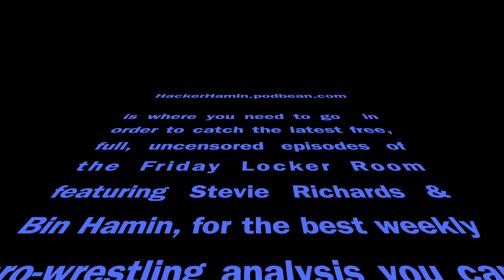Dwayne "The Rock" Johnson Holds WWE Power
Dwayne Johnson aka The Rock has a nuclear bomb in his back pocket that he can use at any time, as former WWE star Stevie Richards explains how despite The Rock's daughter now answering to Triple H in NXT, Dwayne Johnson still holds all the power.

Stevie goes on to explain how he could easily use his Hollywood & political connections to unionize professional wrestling, especially now as owner of the XFL.

Bin Hamin remarks how WWE losing their deal with FOX Sports could potentially lead to Disney taking over, especially with Dwayne "The Rock" Johnson becoming a part of the Marvel brand.

You can listen to the full uncensored episode of Friday Locker Room now for the best expert analysis of weekly professional wrestling news you can find online.

Facebook: Hamin Media Discussion Group

And of course we could not do any of this without our amazing sponsors.

Stevie Richards Fitness
Stuck at home? Gyms closed? You can be a "band" new you anywhere with the Stevie Richards Fitness resistance band training program. Join the SRF resistance today!

Zourdo's Olive Oil
Imported ultra premium Greek olive oil. Taste the difference for yourself.

The Coffee Broaster's
The only place to get the limited edition Vince Russo Bro Coffee. Get up & have a cup of Bro, bro.

The best way to support your favorite independent wrestlers, podcasts, and hosts from Hamin Media Group & Russo Brand, is to get their merchandise exclusively at

Podcorn
The place for podcasts & sponsors to network, find guests, sell ad space, & create new opportunities to build your brand.

The Techmeme Ride Home Podcast
Where Mark Zuckerberg told New Yorker Magazine he gets his news. For over 2 years & 700 episodes, it's Silicon Valley's favorite tech news podcast, with daily episodes only 15-20 minutes long, and every day by 5pm Eastern. The Techmeme Ride Home is all the context around the latest news of the day, all the top stories, the top posts, tweets, & conversations about those stories, as well as behind-the-scenes analysis.